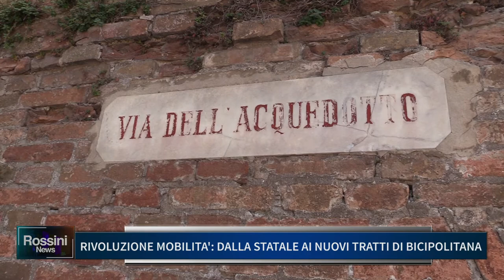RIVOLUZIONE MOBILITA': DALLA STATALE AI NUOVI TRATTI DI BICIPOLITANA